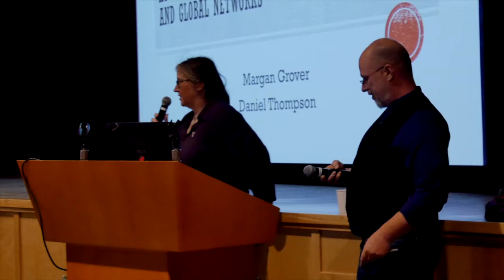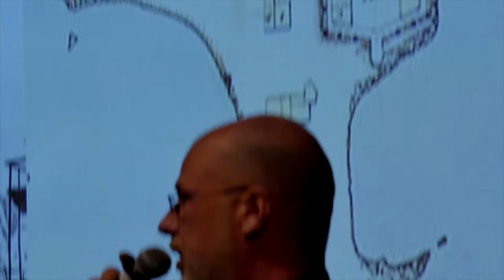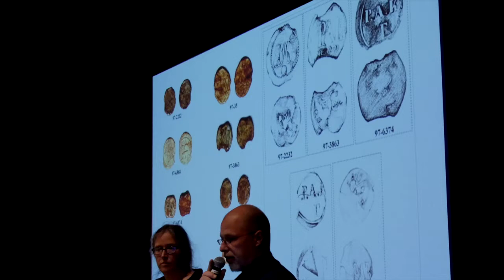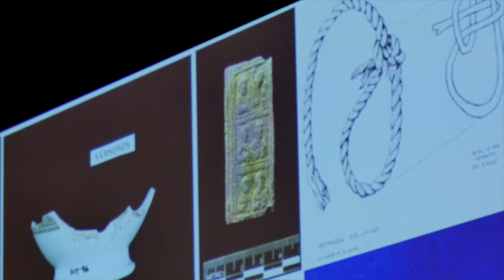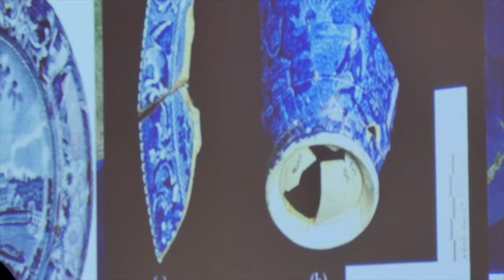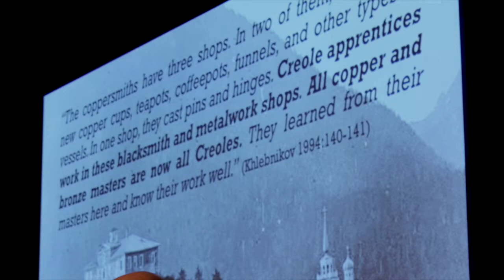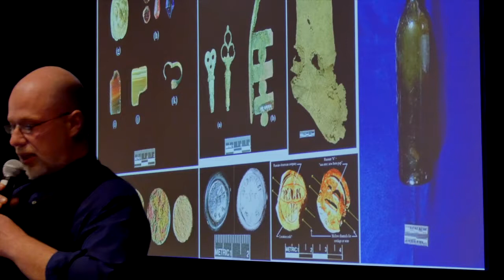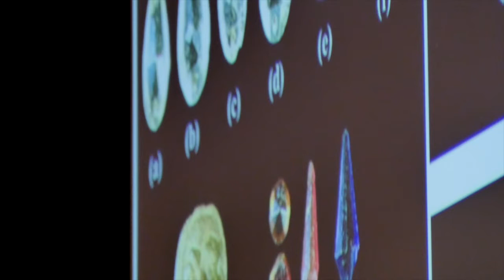150th Speakers Series–Castle Hill Archaeology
Margan Grover of University of Alaska Anchorage and Alaska historical archaeologist Dan Thompson present "People and Stories of Castle Hill at the intersections of archaeology, history, and global networks."